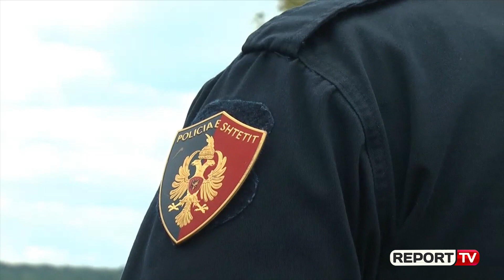FRONTEX me 'dorë të hekurt' në kufi/ Ndalon mbi 600 emigrantë të paligjshëm që nga 22 Maji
FRONTEX  vazhdon kontrollin dhe inspektimin në kufi për të parandaluar kalimet e paautorizuara, emigracionin e paligjshëm si dhe krimin ndërkufitar.

Nga patrullimet e perbashketa të Policisë Kufitare në bashkëpunim me FRONTEX  nga data 22 Maj deri ditën e djeshme burime për televizioni Report Tv bëjnë me dije se janë kapur mbi 600 shtetas të huaj.

Në pikën kufitare të Kapshticës deri më tani jaë ndaluar 430 shtetas të huaj ndarsa në atë të Kakavijës janë ndaluar 193 shtetas.

Një pjesë e tyre janë dërguar ne Tiranë, deri në pritje të plotësimit të dokumentacionit për kthim mbrapa drejt vendit të orgjinës, ndërsa nëj pjesë tjetër janë kthyer në menyrë vullnetare.

Oficerë të Frontex qëndrojnë të vendosur në zonen e gjelbër në pikën e kalimit kufitar të Kapshtices dhe Kakavijës  të cilat konsiderohen si pika të nxehta të kalimit të emigranteve të paligjshëm me qëllim kaluimin më pas drejt vendeve të Bashkimit Europian .

Në pikat kufitare të Kapshticës dhe Kakavijës janë vendosur 50 oficerë të FRONTEX. Kjo është hera e parë që FRONTEX po kryen një operacion në territorin e një vendi jo të Bashkimit Europian.